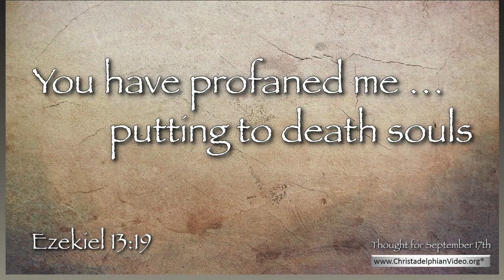Thought for September 17th ; Putting to death souls' Ezekiel 13 19